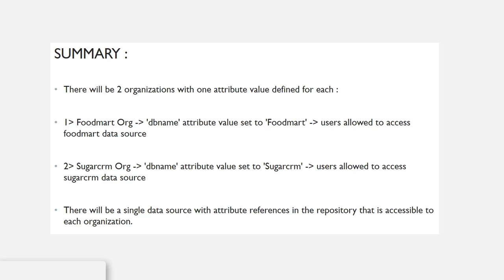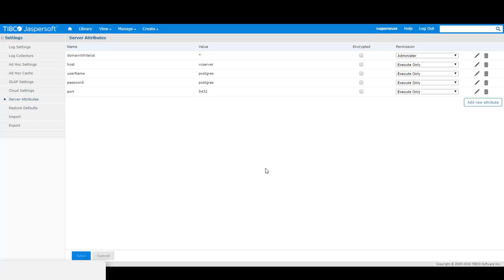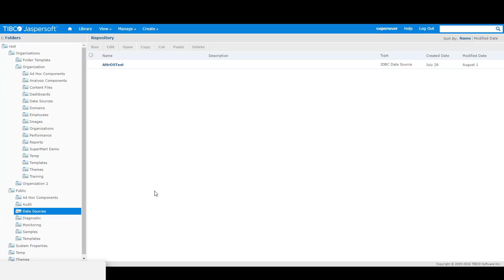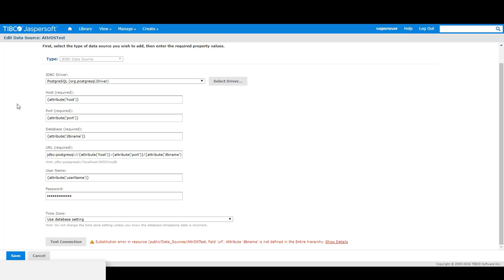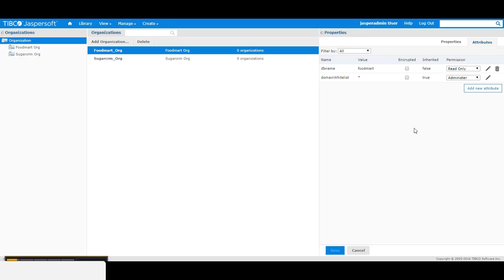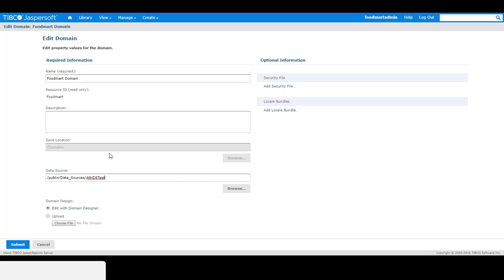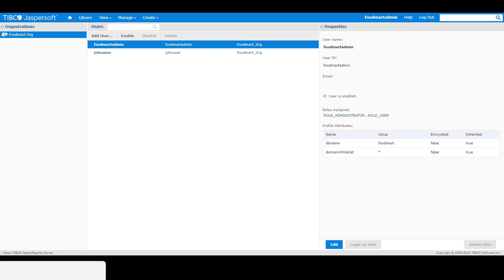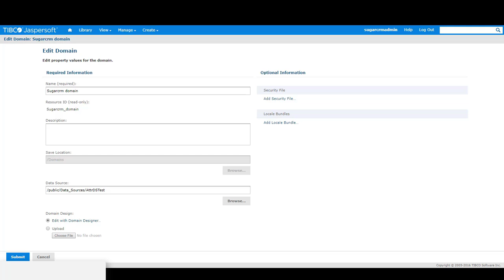TIBCO Jaspersoft: Setting Attributes In Data Source Definitions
This video explains how to set attributes for your data sources on JasperReports Server (for varying scopes, such as org or role-specific). It also explains how to use them in the configuration of new data sources

Please feel free to post any product-related questions for free on our Community (click on the "Ask New Question" button). The Jaspersoft Community is monitored by experienced solution architects and developers. You should receive a helpful response for any question you post.

If you are interested, professional Technical Support is also available via a subscription.